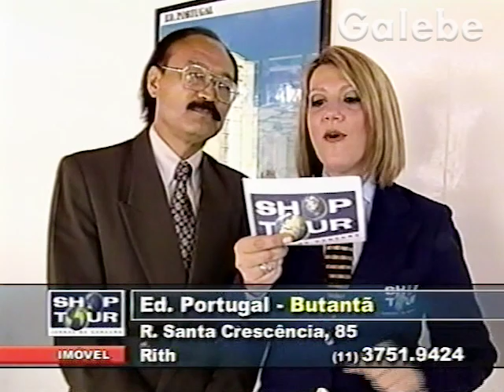ED PORTUGAL BUTANTÃ DÉBORA GALEBE 14 12 2001